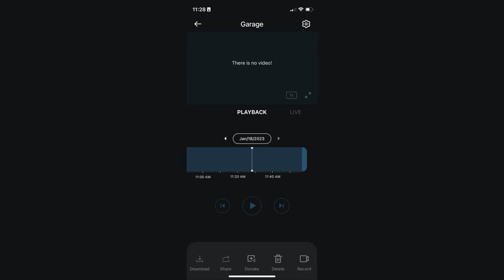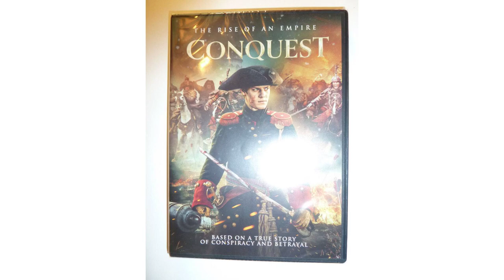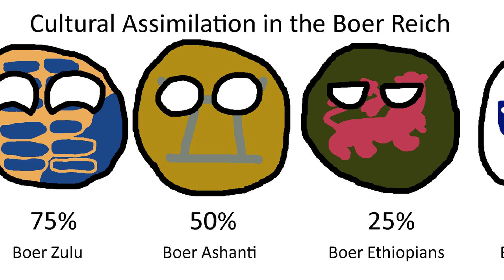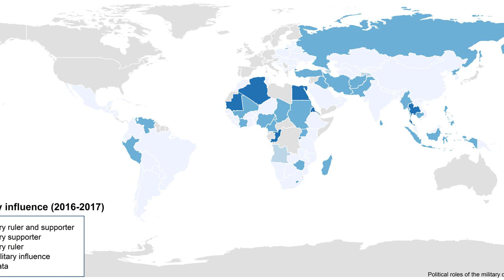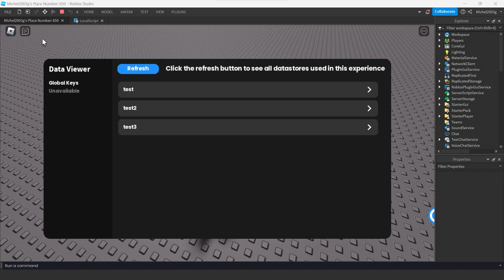Cultural History and the Role of the Military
Contents:
00:00 - Chapter 1: Introduction to Cultural History and the Military
01:04 - Chapter 2: The Profound Impact of the Military on Cultural History
02:23 - Chapter 3: The Military's Influence on Artistic Expressions
02:55 - Chapter 4: The Impact of the Military on Architecture and Urban Planning
03:25 - Chapter 5: The Military's Influence on Language and Communication
03:50 - Chapter 6: The Military's Influence on Societal Norms and Values

Discover the fascinating connection between cultural history and the military as we delve into the untold stories and pivotal moments that shaped our world. Join us on this captivating journey that will challenge your perspective and leave you craving for more knowledge. Don't miss out on this thought-provoking exploration!